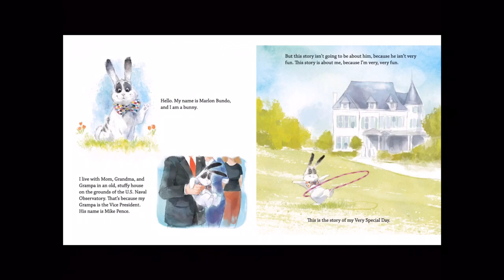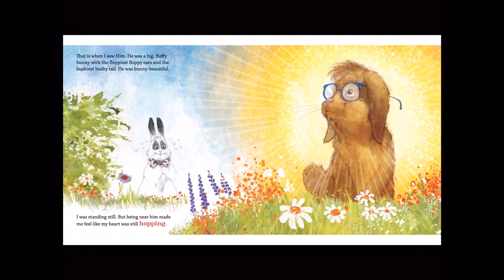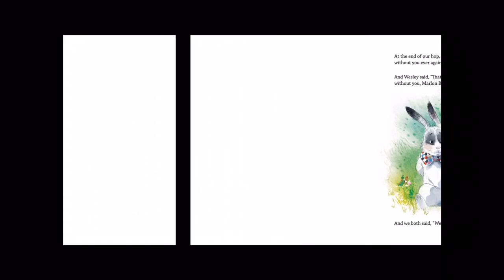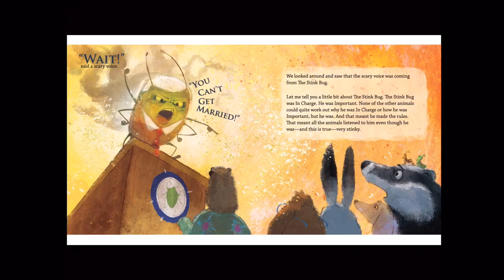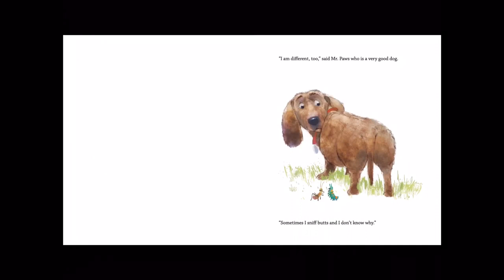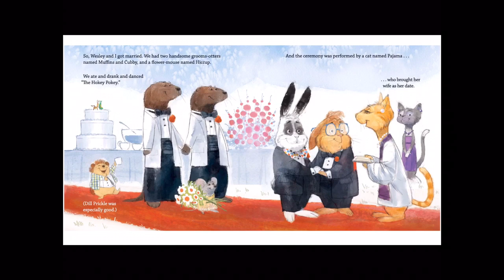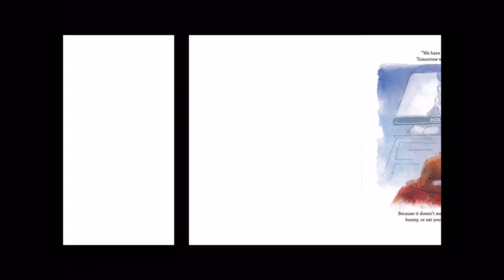Pipanory #18 A Day In The Life Of Marlon Bundo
Not posted to offend anyone, i just happen to agree lol